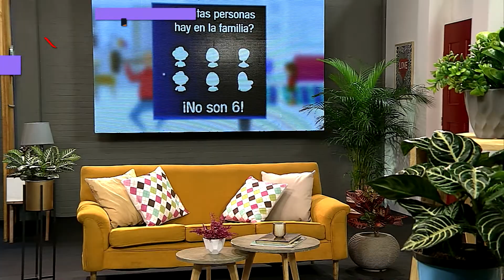Entrenando juntos - Rutinas para el adulto mayor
¡Seguimos EntrenandoJuntos 🏋! En estos 10 minutos te enseñamos una rutina especial para hacer con los abuelitos en casa 🏋

Una alianza de Canal Trece, Señal Colombia y el Ministerio del deporte